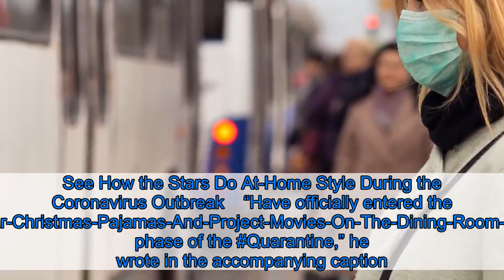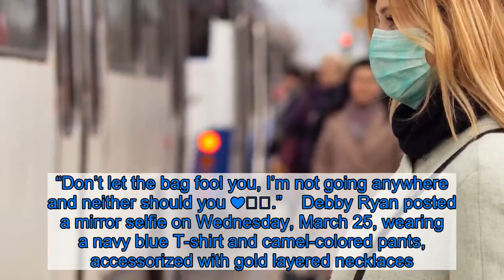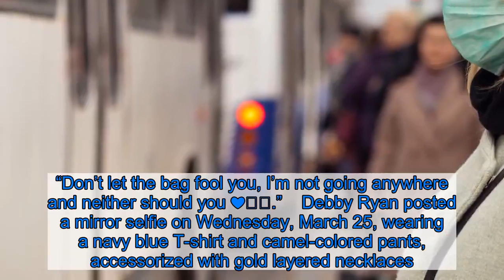James Van Der Beek Twins With All of His Kids in Matching Christmas Pajamas While in Quarantine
Too cute! James Van Der Beek is using his time in quarantine to bond with the whole family — in some cute matching pajamas.  On Wednesday, March 26, the Dawson’s Creek star took to Instagram to share a picture of himself cuddling up on the couch with his four kids and wife, Kimberly Brook, all wearing matching red and white Christmas PJs. See How the Stars Do At-Home Style During the Coronavirus Outbreak  “Have officially entered the Wear-Christmas-Pajamas-And-Project-Movies-On-The-Dining-Room-Wall phase of the Quarantine,” he wrote in the accompanying caption. “StayHome and stream @pixaronward btw… either I’ve gone stir crazy or it’s my new favorite Pixar movie. Or perhaps both. Either way.”  This is the second adorable matching moment we’ve seen between a father and his kids while families stay home during the coronavirus pandemic. On Wednesday, March 18, Chrissy Teigen shared a snap of her husband John Legend and their 22-month old son Miles Theodore Stephens wearing the cutest blue crab-patterned swim trunks.  “I have crabs,” she jokingly captioned the snap.  It’s been fun to see how stars are dressing up without going out. While some have turned to loungewear like Van Der Beek, others are making a chic appearance on social media.  For instance, on Thursday, March 26, Olivia Culpo posted a super sleek outfit inspo. “My quarantine outfit formula the last couple weeks: workout/legging set, oversized cardigan + slippers,” she wrote in the Instagram caption. “Don’t let the bag fool you, I’m not going anywhere and neither should you ❤️🥰.”  Debby Ryan posted a mirror selfie on Wednesday, March 25, wearing a navy blue T-shirt and camel-colored pants, accessorized with gold layered necklaces.”Today’s Look,” Emma Roberts caption a selfie on Monday, March 23, showing off a spring-perfect cream-colored eyelet dress with long sleeves.  Given the constantly evolving nature of COVID-19, Us Weekly wants our readers to have access to the most accurate resources. For the most up-to-date coronavirus information, guidance, and support, consult the CDC, WHO, and information from local public health officials. If you’re experiencing coronavirus symptoms, call your primary care provider for medical advice.  Listen on Spotify to Get Tressed With Us to get the details of every hair love affair in Hollywood, from the hits and misses on the red carpet to your favorite celebrities’ street style ‘dos (and don’ts!)